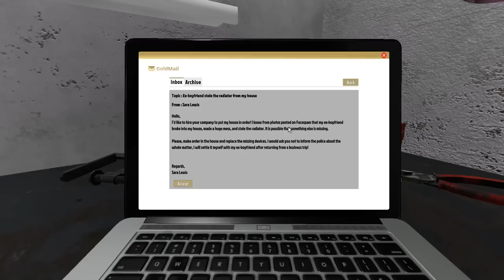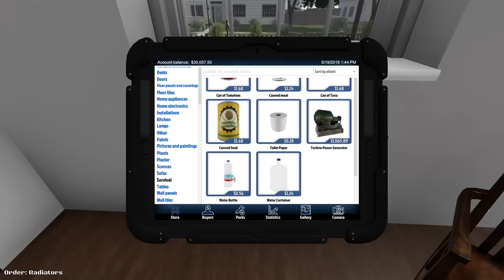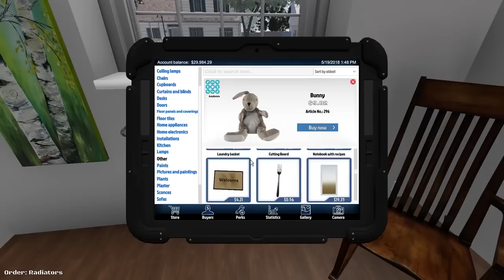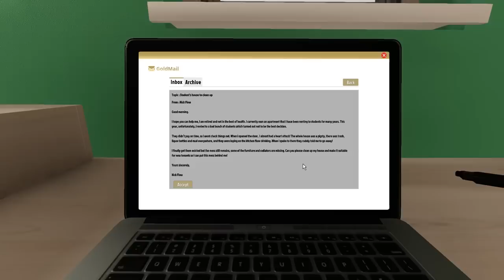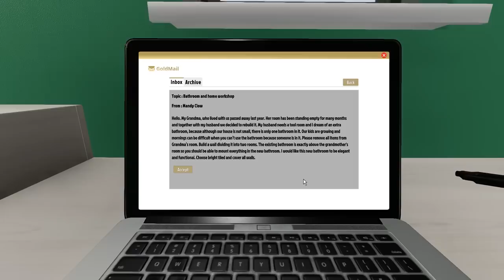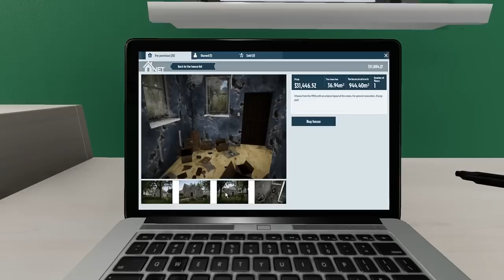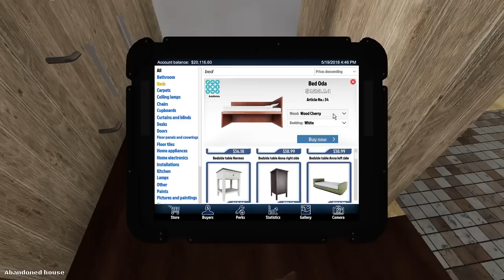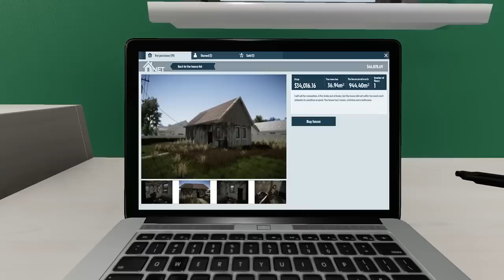The House Flipper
60 Minute Makeover's got nothin on this guy